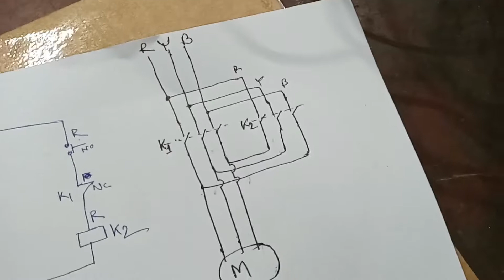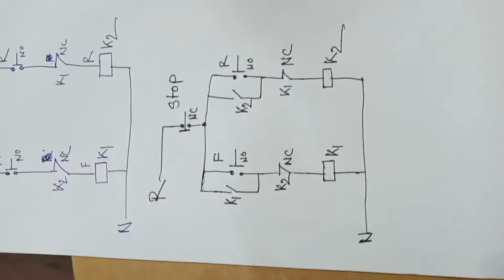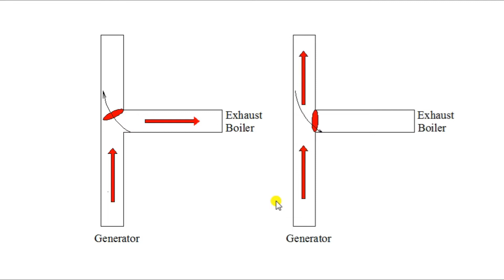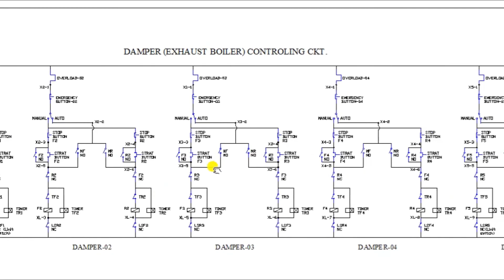Exhaust Gas Boiler Damper Control Circuit Diagram.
Exhaust boiler demper control circuit - Demper control circuit is much easier if you understand the reverse forward control circuit.  Shown using limit switch, timer, controller, auto mode.